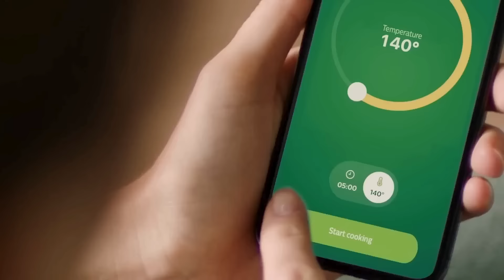Philips Connected Arifyer